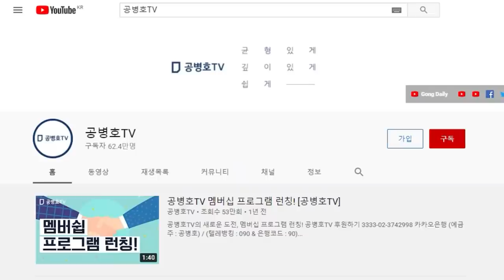선대위 쇄신, 최종 승자는 / 김종인의 벼랑끝 전술에도 / 민심과 달리 김종인-이준석을 선택하지 않을듯/ 김종인 오판으로 귀결 / 후보를 그 따위로 몰아붙일까 [ 공병호TV]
* 공병호TV는 신규영상에 대해 '전면 노란딱지'(광고금지)를 받고 있습니다.

Bitcoin : 3MTW849AkP2ftLeSK2teZHMmzLu7Z83s9U